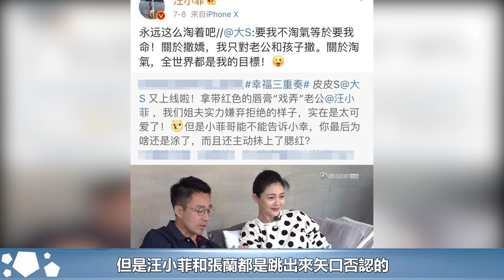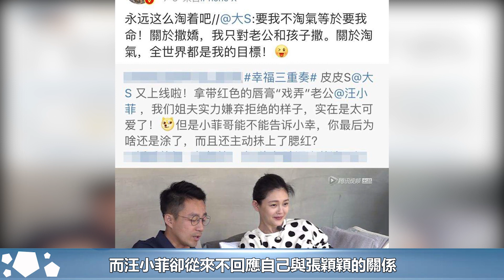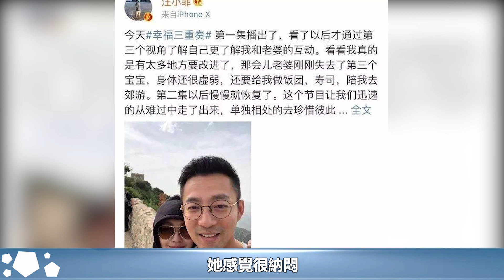護妻心切！汪小菲直播有說有笑，看到網友罵張穎穎當場變臉摔東西︱大S徐熙媛︱汪小菲︱小S#娛樂星聞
護妻心切！汪小菲直播有說有笑，看到網友罵張穎穎當場變臉摔東西